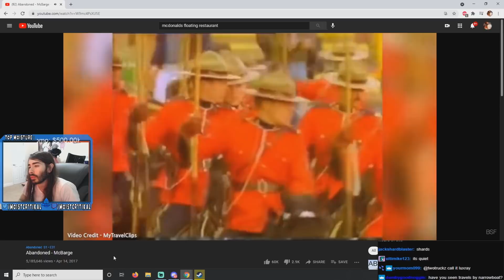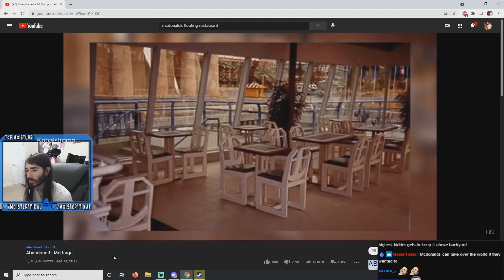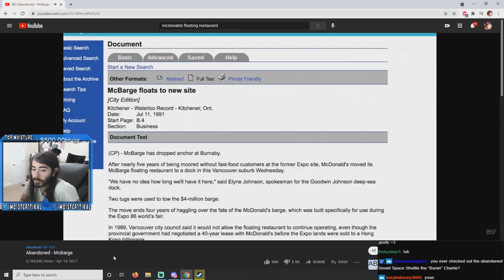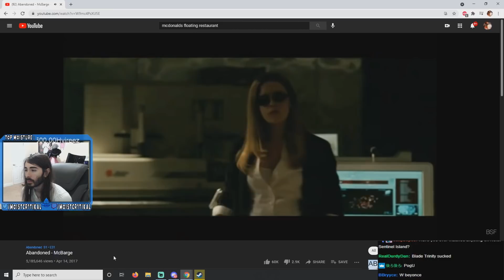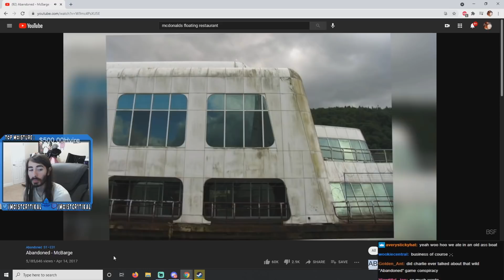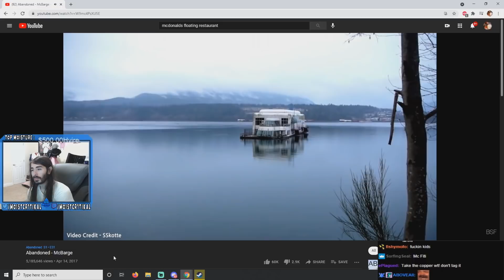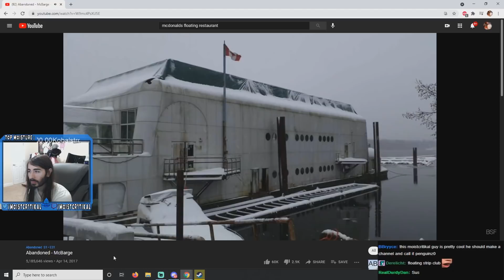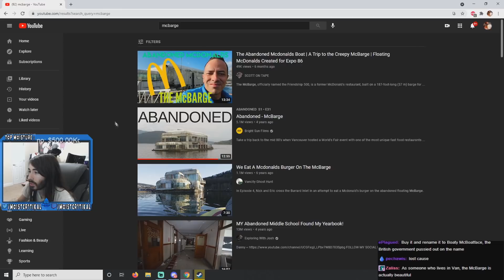moiscr1tikal reacts to Abandoned - McBarge | By Bright Sun Films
Welcome TO THE CHANNEL :
On August 2, 1994, he is an American YouTuber, Twitch streamer, podcaster, actor, musician, writer, and businessman. White created his penguinz0 YouTube channel in 2007. He became popular for his gameplay and commentary videos of various video games.